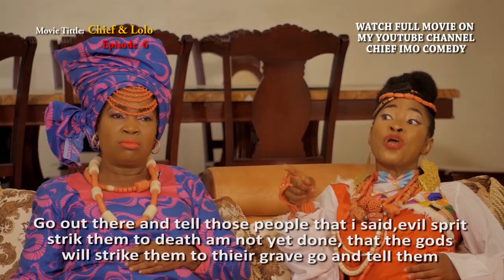Chief & Lolo 6 || Lolo is now pregnant || Ngozi chief's wife is afraid || who suicide chief imo?